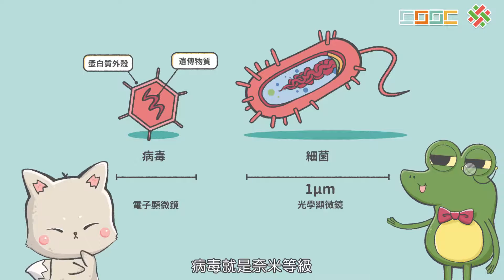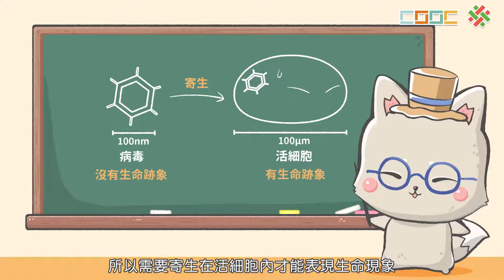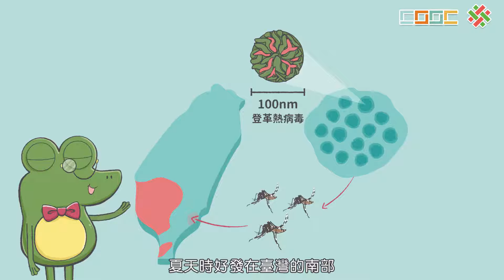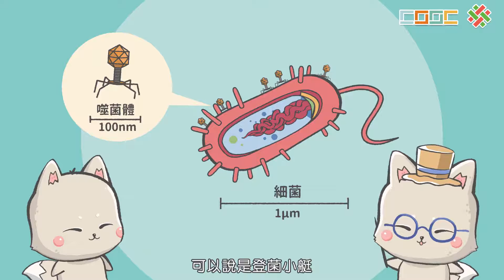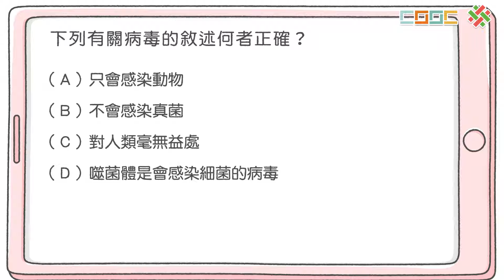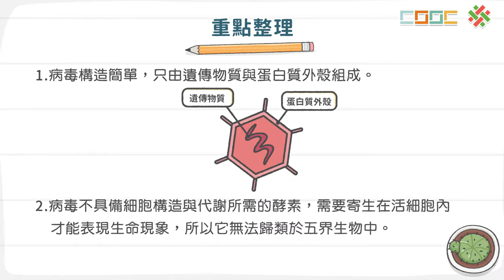108新課綱｜七下生物｜【觀念】病毒